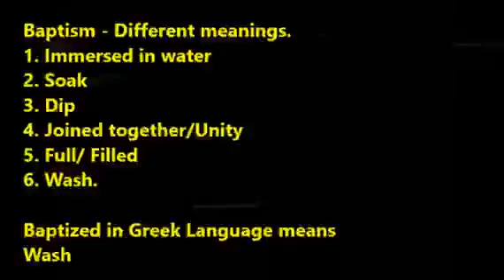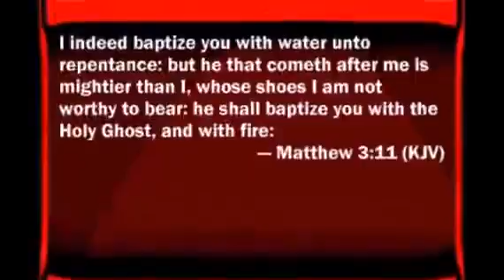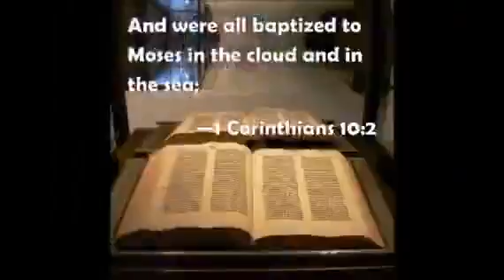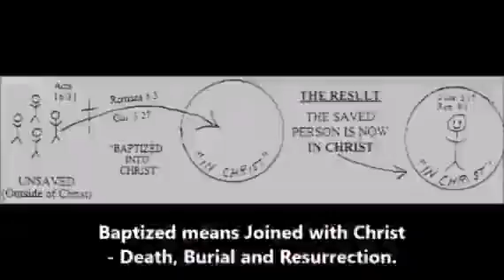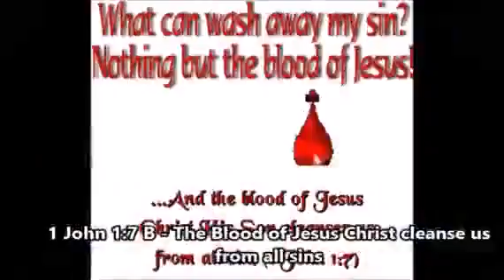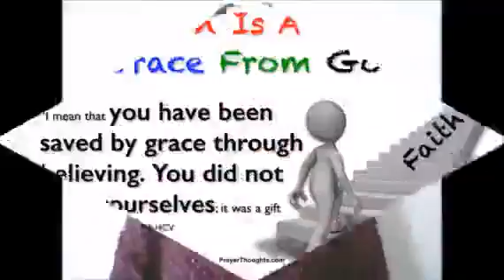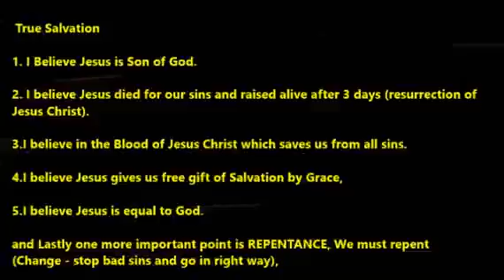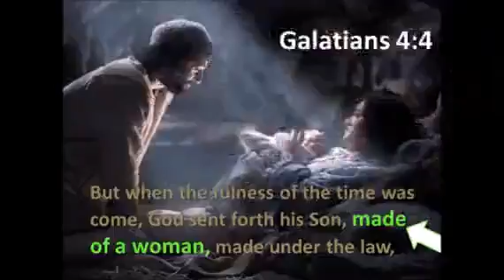Part 1 - Baptism meaning. Then Later I will send Part 2. Vlog by Deki sathyan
Part 1 - Baptism meaning. Then Later I will send Part 2.